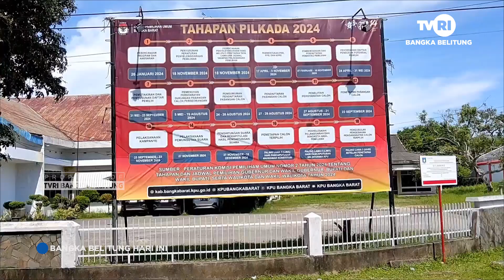HARI PERTAMA SELEKSI WAWANCARA PPK PILKADA 2024